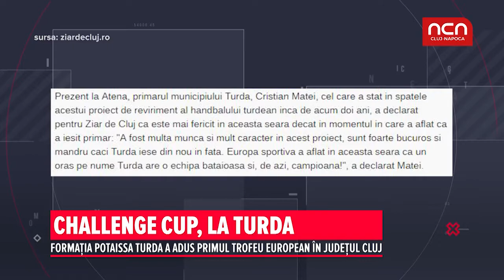Challenge Cup, la Turda